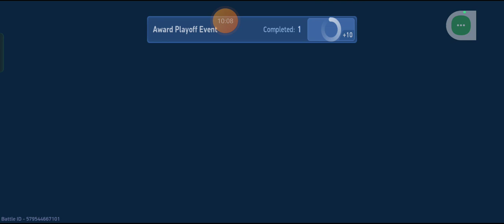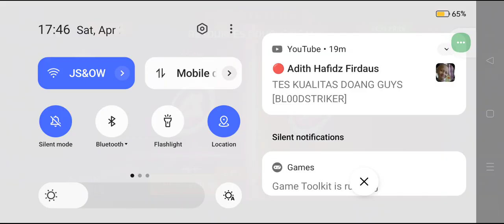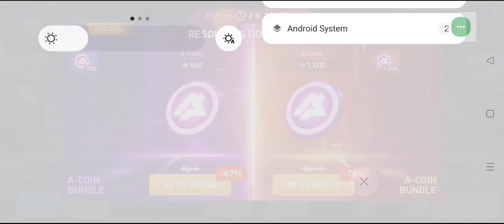Why KillShot Alone Vs All Enemy in the merch arena Gameplay merch arena